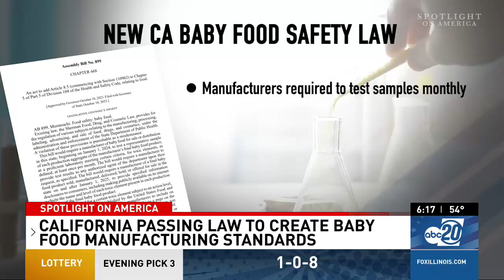Congressman Krishnamoorthi Discusses New Baby Food Law in California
From Spotlight America on October 16, 2023